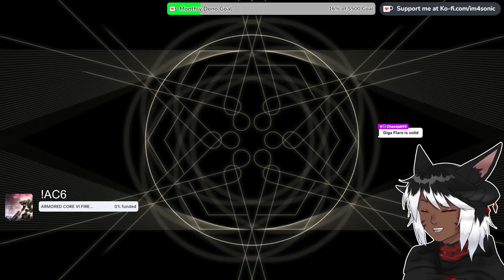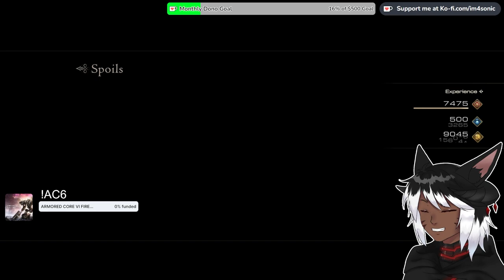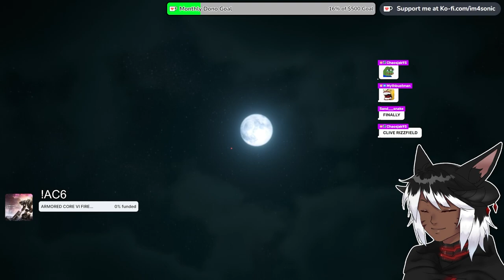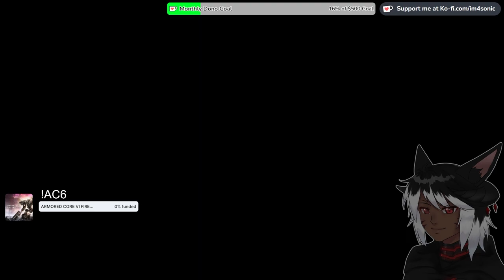I'VE WAITED SO LONG FOR THIS ONE MOMENT | FINAL FANTASY XVI | #16